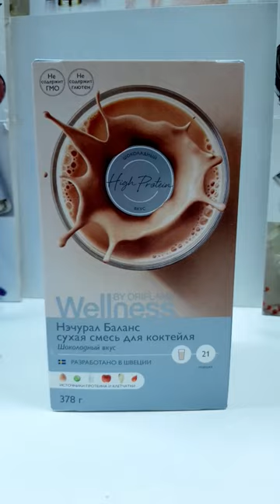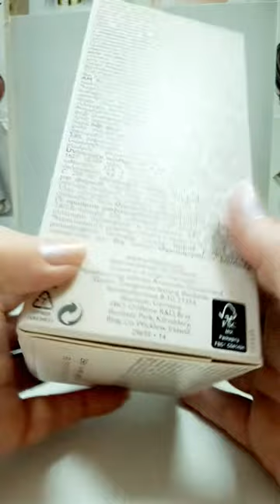Что такое подписка Wellness / Сухая смесь для коктейля Нэчурал Бэланс Шоколад 29691 Орифлэйм